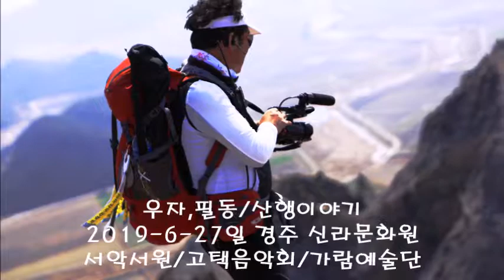2019.7.27일 경주 서악서원#고택음악회#가람예술단\풀영상